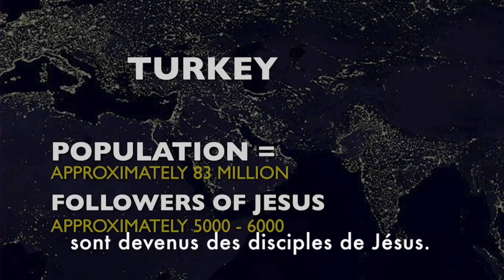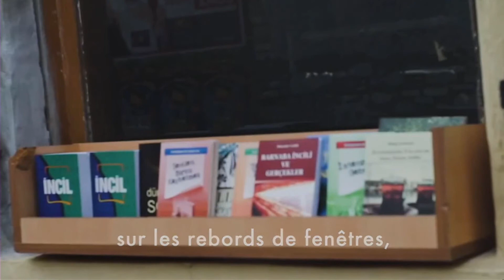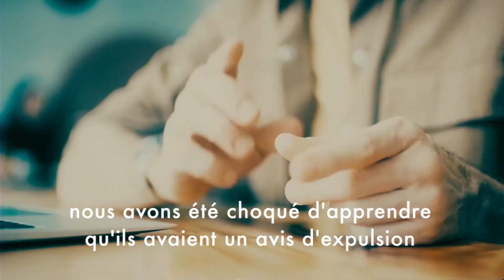Journée Portes Ouvertes 2021 - Partie 3: Andrew et Norine Brunson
Vidéo 3/3 de la Journée annuelle du 25 septembre 2021

Contenu: Victimes d’un conflit qui nous dépasse ?
En Turquie, un pasteur et sa femme plongés dans la tourmente du jour au lendemain.
– avec Andrew et Norine Brunson, USA

0:00 Bienvenue
6:15 Vidéo d'introduction
9:07 Présentation orateurs
11:32 Norine Brunson
15:20 Andrew Brunson
58:20 Prière pour les prisonniers chrétiens